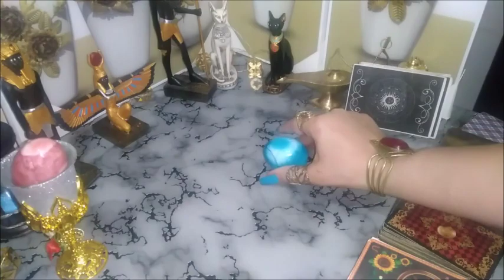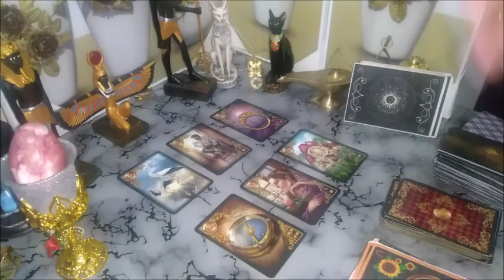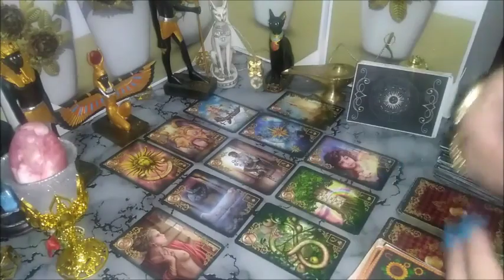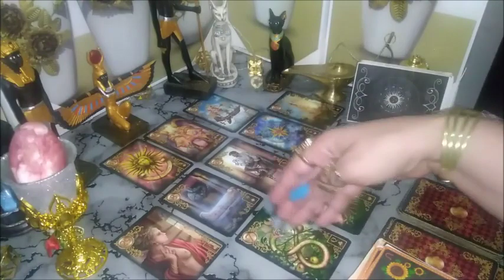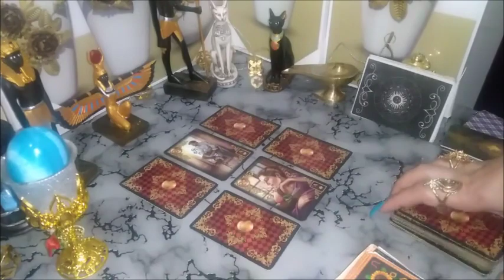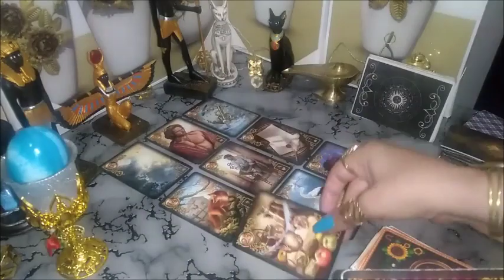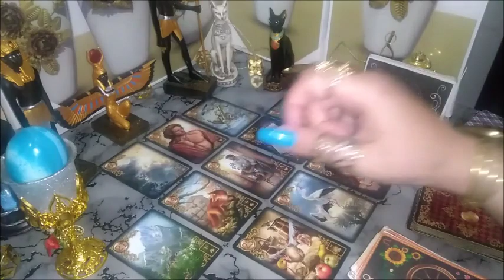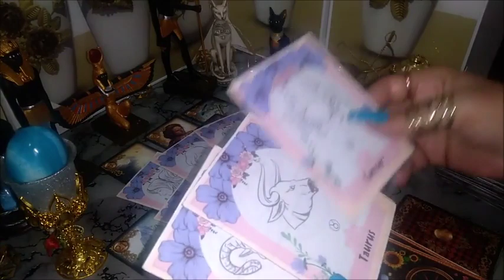🎀بيكلم مين عنك و بيقول ايه؟ هل بيراقبك و متابعك ؟ مشاعره ليك في خياله اختار كارت تاروت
أختار_كرت _كارت#تاروت_الحبيب#حظك_اليوم#مين_بيراقبك_في_السر#من_القادم_في_طريقي
للانضمام مجانا للقناة اضغط على هذا الرابط للضرورة
انضم إلى هذه القناة للاستفادة من المزايا الحصرية:
المقدمة :  00:00
🎀المجموعه الاولى :  01:48
خ  ك  ج ح    م  ض ط   ث ي  قن  د   ه  ص

🎀المجموعه الثانية :  14:48
   س  و  ذ  ظ  ر  ش  غ  ف  ا  ز ل ع  ت  ب

كيف تعرف برجك ؟
♈ برج الحمل
( 21 مارس شهر 3 – 20 أبريل شهر 4 )
♉برج الثور
( 21 أبريل شهر 4 – 21 مايو شهر 5 )
♊ برج الجوزاء
( 22 مايو شهر 5 – 21 يونيو شهر 6 )
♋ برج السرطان
( 22 يونيو شهر 6 – 22 يوليو شهر 7 )
♌ برج الأسد
( 23 يوليو شهر 7 – 22 أغسطس شهر 8 )
♍ برج العذراء
( 23 أغسطس شهر 8 – 22 سبتمبر شهر 9 )
♎ برج الميزان
( 23 سبتمبر شهر 9 – 22 اكتوبر شهر 10 )
♏برج العقرب
( 23 أكتوبر شهر 10 – 21 نوفمبر شهر 11 )
♐ برج القوس
( 22 نوفمبر شهر 11 – 21 ديسمبر شهر 12 )
♑برج الجدي
( 22 ديسمبر شهر 12 – 20 يناير شهر 1 )
♒برج الدلو
( 21 يناير شهر 1 – 19 فبراير شهر 2 )
♓ برج الحوت

كيف تجعل شخص يشتاق اليك
أسباب رجوع الحبيب بعد الفراق
هل يغار الرجل على حبيبته بعد الفراق
رجوع الحبيب بعد الفراق

اختر قلب ولك رسالة لا تتجاهلها لعلك تحتاجها اقرأها الآن أختر لون وشوف ماذا تحمل رسالتك اليوم لا تتجاهلها اقرأها الان رسالة اليوم لك أنت المقصود اقرأها الآن لا تتجاهلها اختر هدية وشوف حظك اختر هدية وشوف حظك اختر هدية وشوف حظك 4 اختر هدية وشوف حظك اختر هدية وشوف حظك للاولاد والبنات اختر هدية وشوف حظك اختر هدية وشوف حظك اختر هدية وشوف حظك اختر هدية وشوف حظك 2 اختر وردة ولك رسالة لعلك تحتاجها لا تتجاهلها اقرأها رسالتك اليوم أختر رقم وأعرف رسالتك لا تتجاهلها اختر حمامة ولك رسالة افتحها ليطمئن قلبك رسالة الليلة لك أنت المقصود لعل الله يفاجئك بما تتمني قريباً رسالتك اليوم أنت المقصود وحين يكون الأمل بالله موجود فلا مكان للمستحيل إن وقعت عيناك على هذا المقطع فتيقن أنه لم يكن صدفة كما تعتقد إنما اشارة لك لا تتجاهله رسالة الليلة عاجلة لك حمامة تحمل لم بشرى لا تتجاهلها "وعسى أن يكون الفرج قريب بإذن الله اختر لونك المفضل ولك رسالة افتحها ليطمئن قلبك أختر حمامة رسالة لتثبت قلبك على الأمل بالله اللهم صلي وسلم وبارك على سيدنا محمد وعلى اله وصحبه اجمعين فضلاً وليس أمراً ضع لايك لتصل هذه الرسالة لأكبر عدد وزرع الامل بقلب غيرك. رسالة اليك رسالة اليوم لك رسائل ايجابيه رسائل طبطبة رسالة لك اليوم رسالة لمن ضاقت به دنياه رسالة حسب شهر ميلادك،رسالة اطمئنان لك رساله لعل الله بحكمته قدر لك أن تري هذا المقطع فتأكد أنه لك لا تتجاهله رسالة لك يا من صبرت وقاسيت أنت المقصود لا تتجاهلها،اختر قلب ولك رسالة افتحها واستبشر بها رسالة تأكد تماماً أن هذا المقطع ليس صدفة كما تعتقد أنت المقصود اختار رقم تنتظرك رسالة لعلها تكون في وقتها رسالة من الله لك رسائل من الله لك رسالة اليوم من الله رسالة لك من القلب رسالة اطمئنان رسائل الله لك راحة نفسية رسائل ايجابيه موسيقى دينية موسيقى رقيقة اختر باب ولك رسالة حالات واتس اب رسالة اليوم ابشر بالفرج بعد الصبر الطويل بشارة خير وسعادة قادمة إليك افتحها ليطمئن قلبك رسالة لك لعله لك في الوقت المناسب لا تتجاهلها افتحها واستبشر بها بشارة خير قادمة إليك توكل على الله وافتحها لعلك تحتاجها رسالة لك أنت المقصود إياك أن تتجاهلها افتحها واقرأ ما بداخلها اختر رقم اختر رسالة اختر رسالتك اختر رسالة وشوف حظك ما الشيء الذي تخافين منه حسب شهر ميلادك اكتشف من هو الشخص الذي ستتزوجه من يحبك في السر حسب أول حرف من اسمك معلومات نفسية متنوعة من علماء النفس حالات واتس دينية حالات واتس حزينة حالات واتس رسالة عاجلة لك أنت المقصود يا من ضاقت بك الدنيا لا تيأس واطمئن رساله لك اختار قلب اختار رقم،اختار ورده ، افتح رسالتك،تفائل ، رساله لك ، رساله طبطبه ، رساله اطمئنان لك ، رساله اليوم ، رساله اطمئنان لك رساله اليوم ، رسالتك هنا حيث يطمئن قلبك وروحك،فاطمئن،احمد الله .
Mohamed Midox